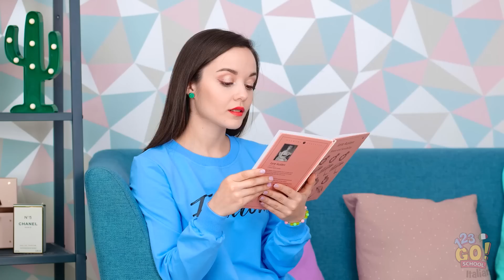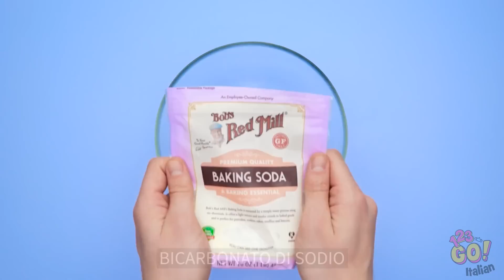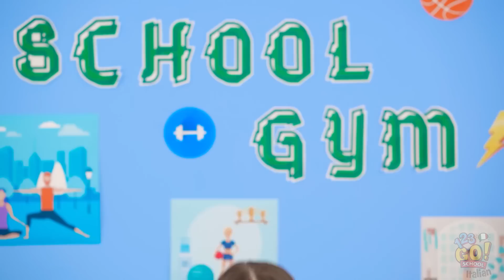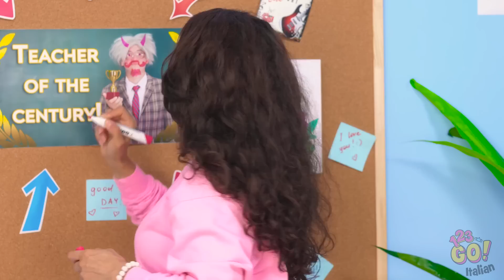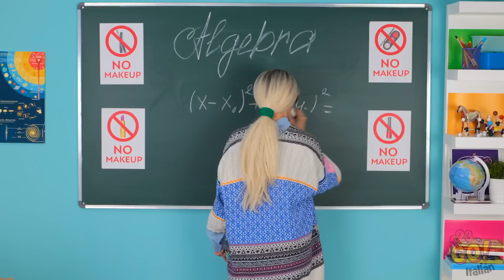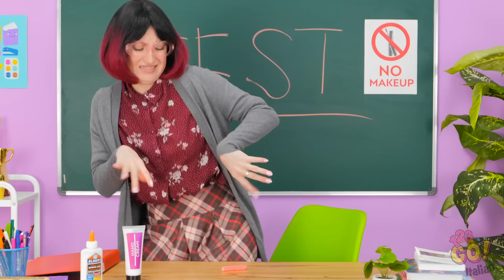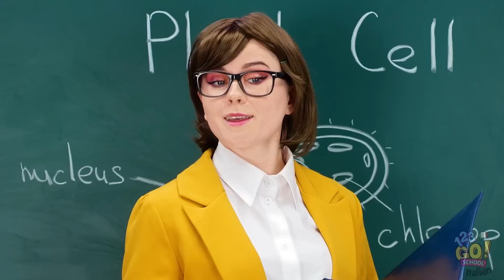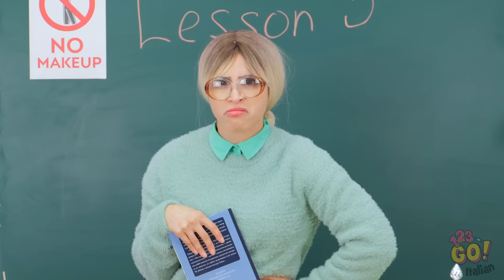MODI COOL PER INTRUFOLARE MAKEUP IN CLASSE | Hack Fantastici Per Ragazze Su 123 GO Like!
Non c'è cosa peggiore che non avere il makeup a portata di mano proprio quando ti serve.
Poi è ora di iniziare la lezione
Meno male che conosciamo i modi più strani per intrufolare il makeup in classe!
A presto!